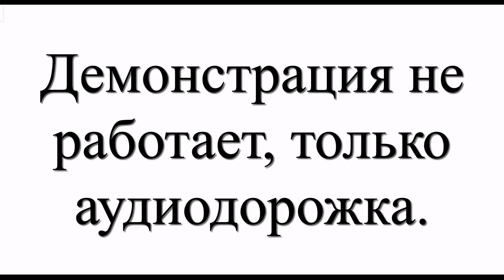Бактерии. 13 урок по подготовке к ВсОШ по биологии. 7-9 класс.